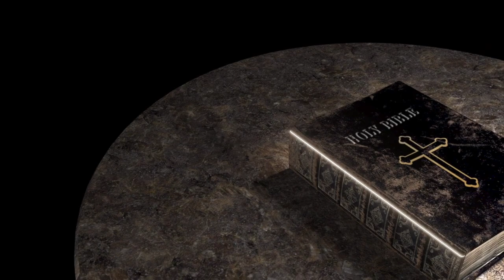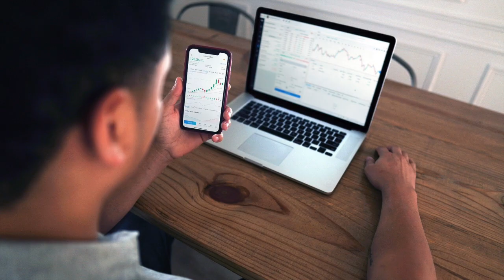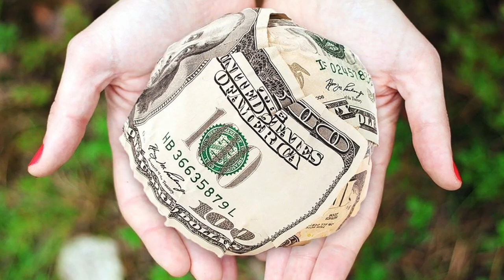What has God gifted you with?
I had to share this with you.